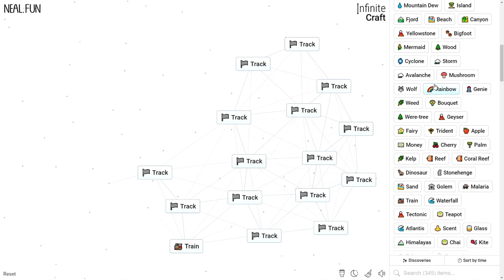How to Make a Track in Infinite Craft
How to Craft a Track in Infinite Craft